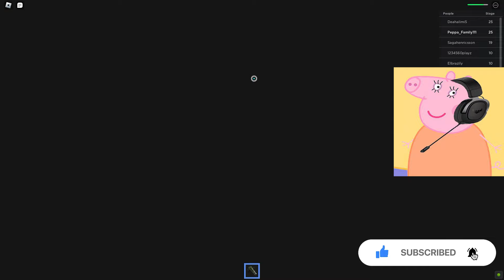Peppa Pig Play Roblox Barry’s Prison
Peppa Pig Play Roblox Barry’s Prison, Daddy Pig, Mummy Pig and George playing Piggy Roblox.